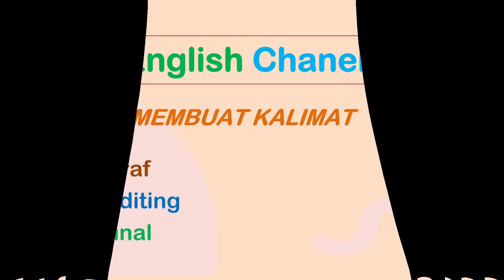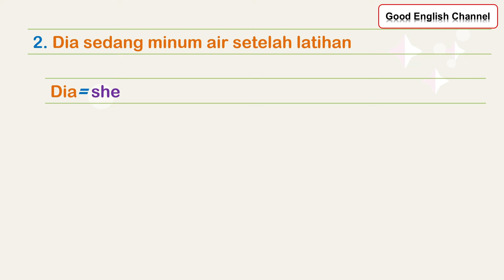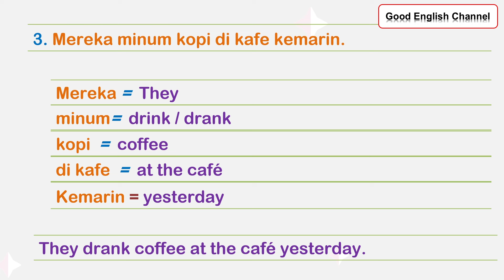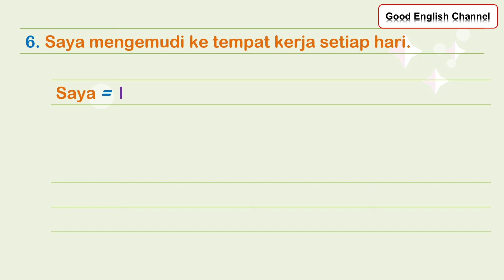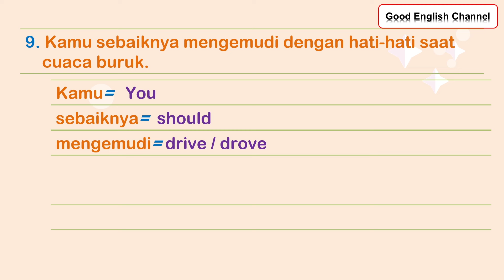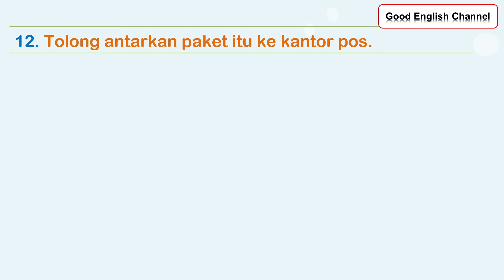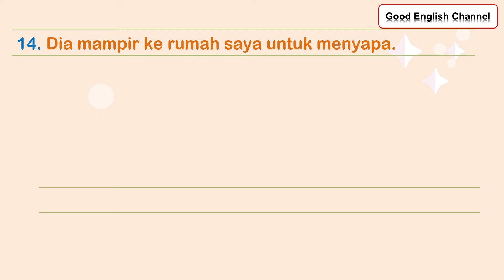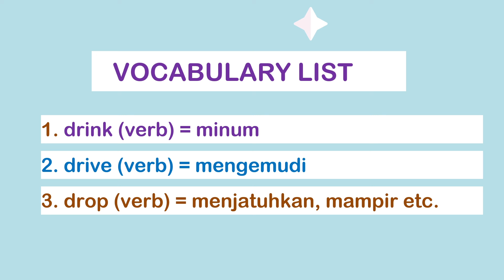MAMPU BERBAHASA INGGRIS YANG HEBAT, PELAJARI KOSAKATA INI UNTUK BERBAGAI KALIMAT SESUAI KONTEKS.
Berlatih membuat kalimat dan memperkaya kosakata merupakan fondasi utama dalam menguasai bahasa Inggris. Dalam proses pembelajaran bahasa, dua aspek ini saling melengkapi untuk mempercepat pemahaman dan penggunaan bahasa secara efektif. Memahami kosakata saja tidak cukup tanpa kemampuan merangkai kata-kata tersebut menjadi kalimat yang benar dan bermakna. Demikian pula, kemampuan membuat kalimat tanpa didukung kosakata yang memadai akan membatasi ekspresi ide dan pemikiran. Oleh karena itu, berlatih secara konsisten dalam membentuk kalimat dan terus menambah kosakata merupakan langkah yang sangat penting untuk mencapai kemampuan berbahasa Inggris yang baik.
Pertama-tama, membuat kalimat secara teratur membantu mempraktikkan penggunaan tata bahasa (grammar) dalam konteks nyata. Tata bahasa adalah aturan yang menjadi panduan bagaimana kata-kata harus disusun dalam kalimat agar bisa dipahami dengan baik oleh orang lain. Dalam bahasa Inggris, terdapat banyak aturan tata bahasa yang berbeda, seperti penggunaan tenses, preposisi, konjungsi, dan struktur kalimat kompleks. Dengan berlatih membuat kalimat setiap hari, kita akan terbiasa dengan aturan-aturan ini dan secara bertahap akan lebih mudah memahami bagaimana kata-kata bekerja bersama-sama. Selain itu, latihan ini juga membantu mengasah keterampilan untuk menggunakan berbagai struktur kalimat, seperti kalimat tanya, kalimat pernyataan, atau kalimat imperatif, yang semuanya penting untuk berkomunikasi dalam situasi yang berbeda-beda.
Selain mengasah tata bahasa, berlatih membuat kalimat juga membantu meningkatkan kemampuan berpikir dalam bahasa Inggris. Ketika kita terus-menerus berlatih, kita akan mulai berpikir langsung dalam bahasa Inggris, tanpa harus terlebih dahulu menerjemahkan dari bahasa ibu. Hal ini sangat penting untuk membangun kefasihan, karena semakin cepat kita bisa memikirkan kalimat dalam bahasa Inggris, semakin cepat pula kita bisa merespons dalam percakapan sehari-hari. Di sinilah pentingnya latihan yang berkelanjutan, karena otak membutuhkan waktu untuk terbiasa dengan pola-pola baru dan mengembangkan kecepatan dalam merangkai kata-kata.
Namun, kemampuan membuat kalimat saja tidak akan berkembang dengan baik tanpa dukungan dari kosakata yang cukup. Kosakata adalah modal utama dalam berkomunikasi, karena setiap kata membawa makna yang spesifik dan memungkinkan kita untuk menyampaikan berbagai gagasan dan emosi. Memiliki kosakata yang kaya memberikan kita fleksibilitas dalam berbicara dan menulis. Dengan lebih banyak kata yang dikuasai, kita bisa lebih tepat mengekspresikan diri, menghindari pengulangan kata-kata yang sama, serta mampu memahami percakapan atau teks yang lebih kompleks. Misalnya, saat berbicara tentang perasaan, kata “happy” mungkin sudah cukup untuk pemula, namun seseorang dengan kosakata yang lebih luas akan tahu bahwa ada variasi lain seperti “content,” “joyful,” “elated,” atau “satisfied” yang bisa digunakan untuk menggambarkan perasaan secara lebih tepat dan mendetail.
Salah satu cara efektif untuk menambah kosakata adalah dengan membaca. Membaca buku, artikel, atau berita dalam bahasa Inggris akan memperkenalkan kita pada kata-kata baru dalam konteks yang bervariasi. Ketika kita menemukan kata-kata baru, penting untuk mencatatnya dan mencoba menggunakannya dalam kalimat sehari-hari. Membuat kalimat dengan kata-kata baru tersebut adalah cara yang efektif untuk memantapkan pemahaman dan memastikan bahwa kata tersebut bisa digunakan dengan benar. Selain itu, mendengarkan podcast atau menonton video dalam bahasa Inggris juga bisa membantu menambah kosakata dengan cara yang lebih interaktif dan menyenangkan.
Kosakata yang luas juga membantu dalam memahami konteks percakapan atau tulisan dengan lebih baik. Dalam percakapan sehari-hari atau ketika menonton film dalam bahasa Inggris, sering kali kita dihadapkan pada berbagai istilah yang tidak kita kenal. Jika kita memiliki banyak kosakata, kita akan lebih mudah menangkap makna dari konteksnya, meskipun ada beberapa kata yang tidak kita pahami sepenuhnya. Hal ini memperkaya pemahaman kita tentang bahasa dan membantu kita merasa lebih percaya diri dalam berinteraksi menggunakan bahasa Inggris.
Pada akhirnya, penguasaan bahasa Inggris tidak bisa dicapai hanya dengan satu aspek saja. Membuat kalimat dan menambah kosakata adalah dua hal yang tidak bisa dipisahkan dalam proses belajar bahasa. Keduanya saling mendukung untuk membantu kita menguasai bahasa Inggris dengan lebih baik. Dengan kosakata yang luas, kita bisa lebih kreatif dalam merangkai kalimat; dengan keterampilan membuat kalimat, kita bisa memanfaatkan kosakata yang kita pelajari dengan lebih efektif. Berlatih secara konsisten dalam kedua hal ini akan membawa kemajuan signifikan dalam kemampuan berbahasa Inggris kita. Jadi, penting bagi siapa saja yang ingin menguasai bahasa Inggris untuk menjadikan kedua aspek ini sebagai fokus utama dalam proses belajar mereka.